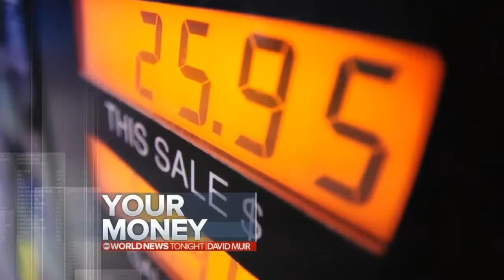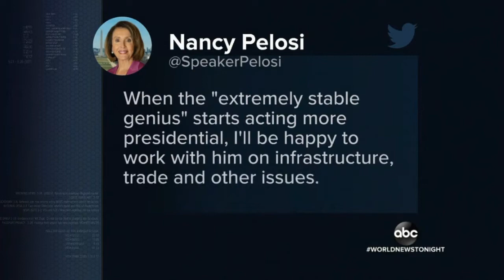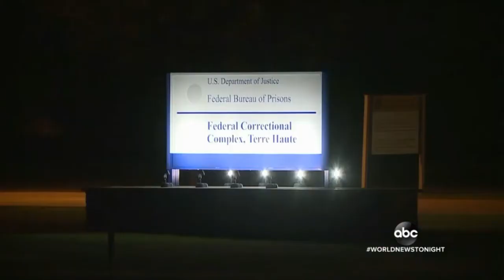ABC World News Tonight with DAvid Muir. 5/23/19 | [FULL EPISODE]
Trump asks staff to describe his temperament during the meeting with Nancy Pelosi. American Taliban. Daycare death arrest in florida. New Assange charges. American man dies on Everest. $16b farmers aid amid China tariff war. Mario Battalli face criminal charges!